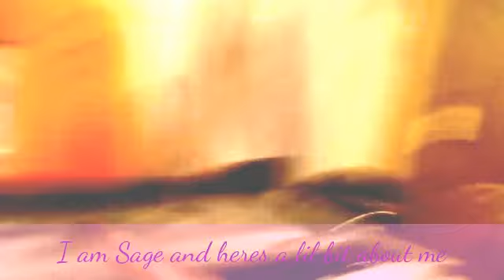My Edited Video